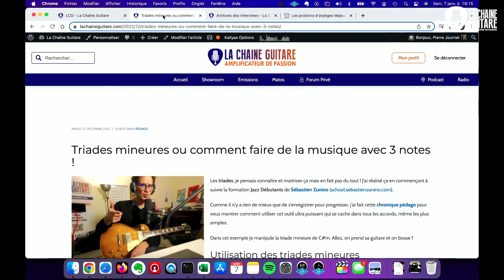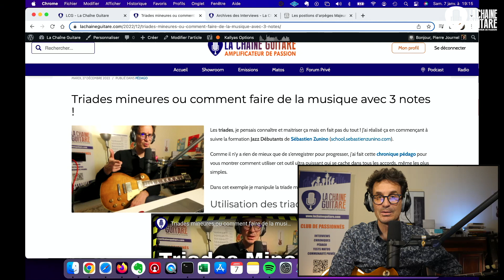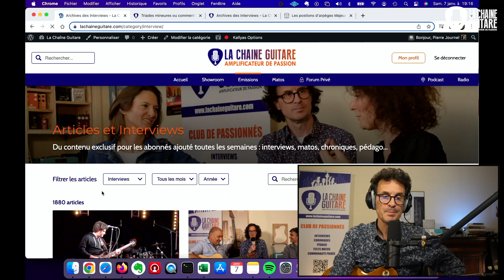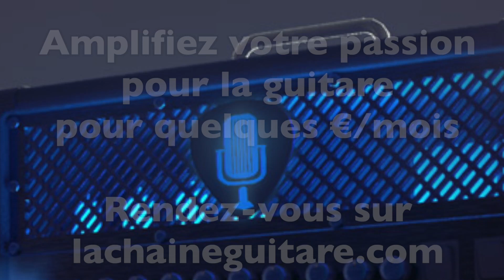Arpège Majeur 7 ou comment faire de la musique avec 4 notes !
Dans une précédente chronique pédago, je mettais en pratique ce que j'avais commencé à apprendre sur les triades dans la formation Jazz Débutants de Sébastien Zunino Cette fois, on passe à 4 notes avec l'arpège majeur 7 ! On est des déglingo en fait.